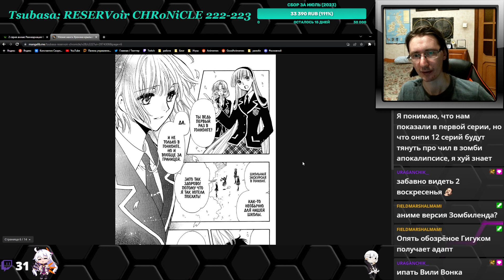Tsubasa: RESERVoir CHRoNiCLE - Хроника крыльев 222-223 главы